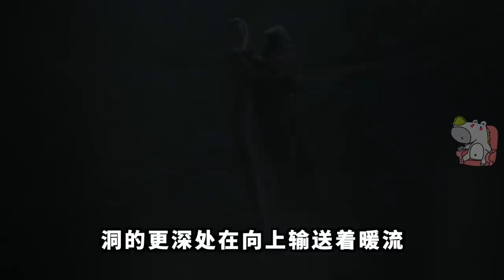蛇骨遗迹惊现上帝视角，神真的存在吗？今年最好看的科幻剧《异星灾变》S1E4-5| 美剧·哇萨比抓马Wasabi Drama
呜哇又想动摇我的信仰！=3=